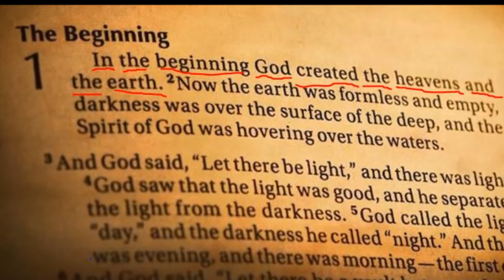Genesis 1:1 - In the beginning God created the heavens and the earth.